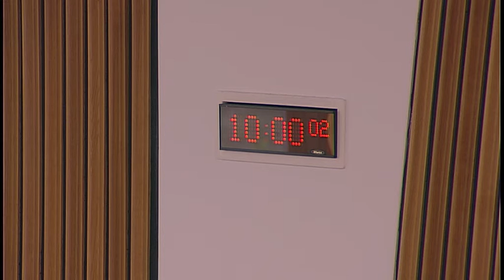Delegated Powers and Law Reform Committee - 1 November 2016